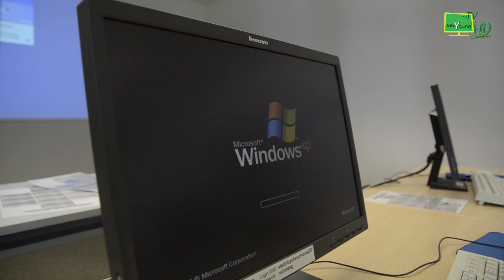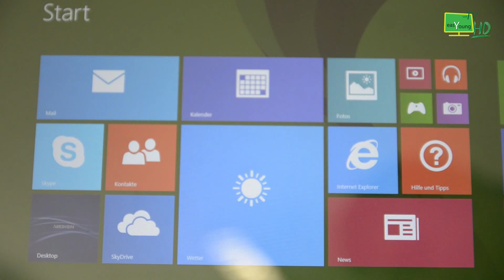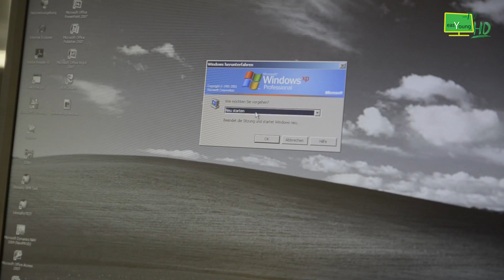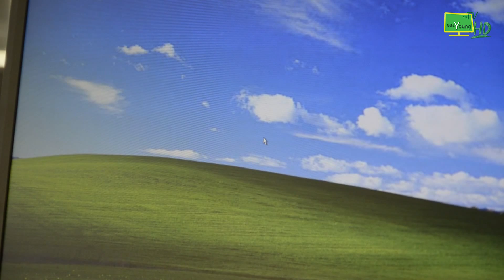Supportende Microsoft Windows XP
Zum Supportende von Microsoft Windows XP am 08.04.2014 hat Jakob in seiner Funktion als Systemadministrator ein paar wichtige Punkte gesammelt